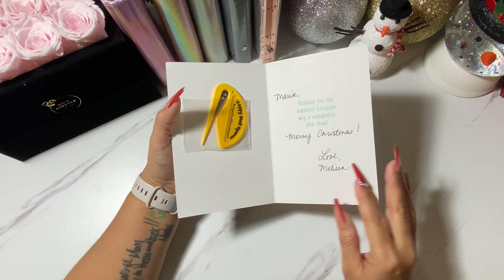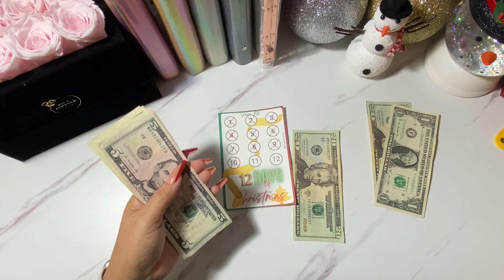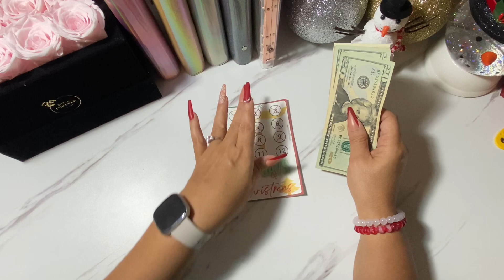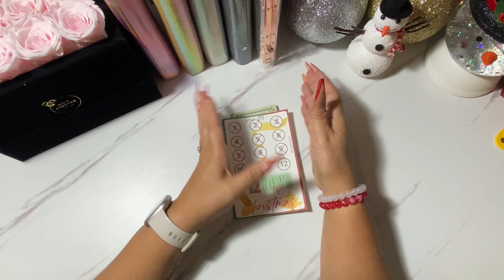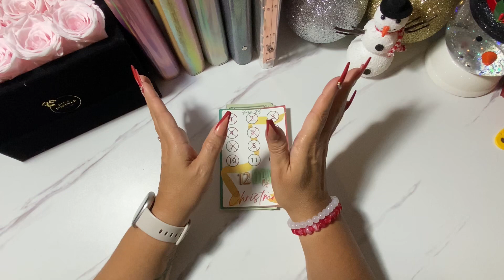Day 11: 12 Days of Christmas | Happy Mail | Shoutout | Savings Challenge | Save With Me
Day 11: 12 Days of Christmas 🎄🎅